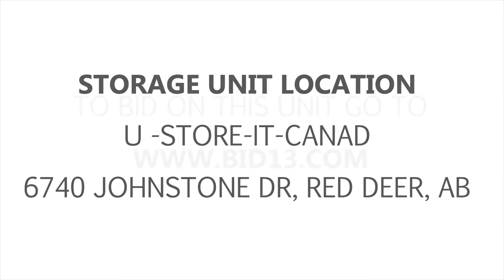U Store It Canada RD Unit 2134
In this unit you can spot a snowboard in the back, a few bags, a lot of boxes and more! Do you spot any other interesting items on the inside? Bid now and this unit could be yours!

This unit is located at:

U-Store-It-Canada
6740 Johnstone Dr
Red Deer, AB
T4P 3Y2